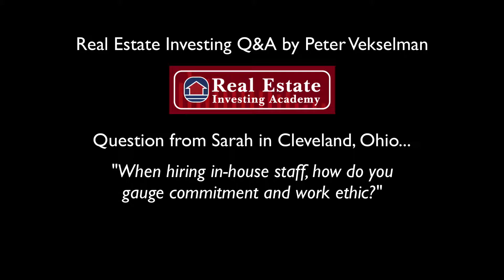Investing In Real Estate For Beginners Primer - Peter Vekselman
teaches investing in real estate for beginners. Don't fall for taking courses that force you to learn this business out of a book. I let my coaching students watch over my shoulder how I close between 8-10 deals per week.

00:43 The lifestyle side of this business
01:31 What types of employees are out there?
02:41 Proven people who love operation are best
03:33 investing in real estate for beginners & my Mary
04:52 Last weekend Mary went to get a deal done
05:38 Ask yourself if they can fit into your enterprise
07:35 Contact me for a personal consult

My investing in real estate for beginners course takes you from being a new investor to power negotiator. I can make that statement for one simple reason: I've bought and sold thousands of properties in the last decade. So I can assure you my formula works.

Why?

Anyone can teach investing in real estate for beginners. But most instructors lack real deals they're working now. That's the difference between what my team does compared to other trainers.

My investing in real estate for beginners students get to see how I do between 8-10 deals per week to learn this business before risking their own capital. That's the smart way when you're starting a real estate investment business.

The investing in real estate for beginners teaching business is big. Many companies have limited resources and often teach outdate techniques. Or worse by cramming you into a hotel convention room for a weekend boot camp. Instead, I work with you one-on-one and you have full access to me. Chances are good you won't find anyone as successful as my firm.

If you've watched other investing in real estate for beginners videos on YouTube, you know I'm considered one of the leaders in this business. But I know what you're wondering. What am I doing differently than others?

investing in real estate for beginners